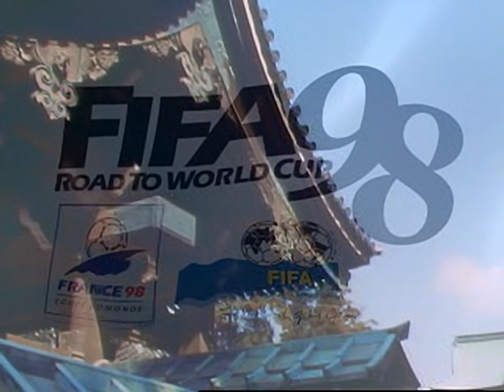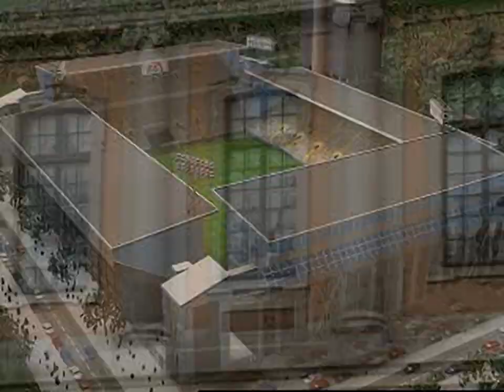FIFA - Road to World Cup 98 - all videos for the Playstation 1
00:00 -  XAFRICA.XA
00:25 -  XAUSTRAL.XA
00:50 -  XBRAZIL.XA
01:15 -  XCAMERON.XA
01:40 -  XE3.XA
03:03 -  XENGLAND.XA
03:27 -  XFBLC1.XA
03:37 -  XFBLCUP5.XA
03:48 -  XFBLEAGL.XA
03:59 -  XFBLEAGW.XA
04:10 -  XFBWC1.XA
04:21 -  XFBWCUP2.XA
04:31 -  XFRANCE.XA
04:57 -  XGERMANY.XA
05:23 -  XHOLLAND.XA
05:48 -  XITALY.XA
06:13 -  XJAPAN.XA
06:39 -  XKOREA.XA
07:04 -  XMEXICO.XA
07:29 -  XSPAIN.XA
07:54 -  XSWEDEN.XA
08:19 -  XTRINIDA.XA
08:45 -  XUSA.XA